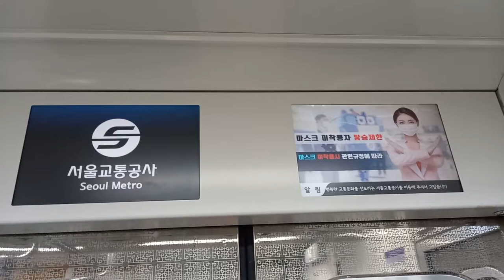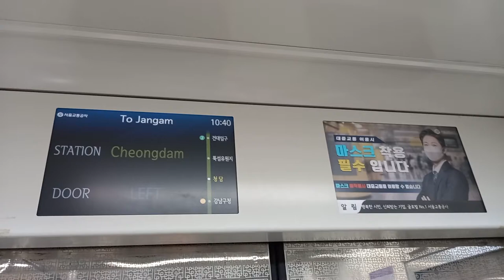서울교통공사 7호선 장암행 강남구청-청담(한국금거래소•제일정형외과병원) 주행영상, LCD(1)